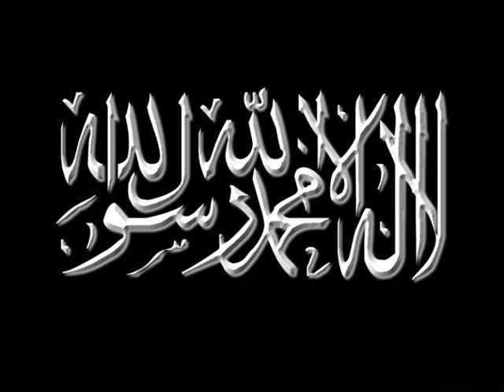timurtas ucar fatih ve patrik bolum 5